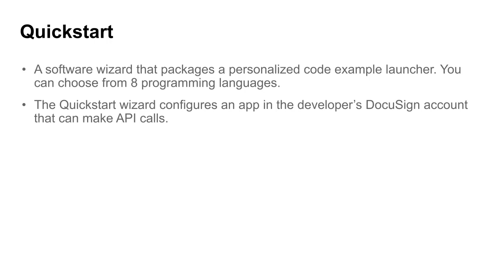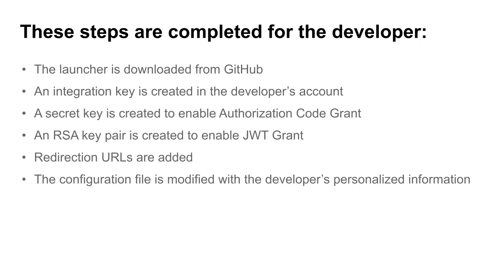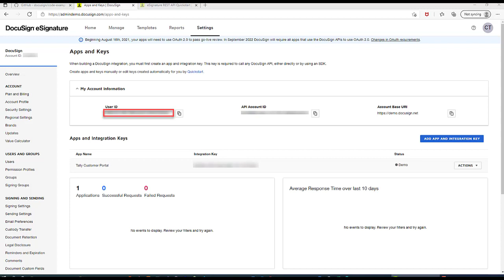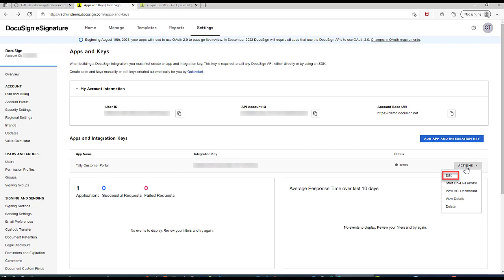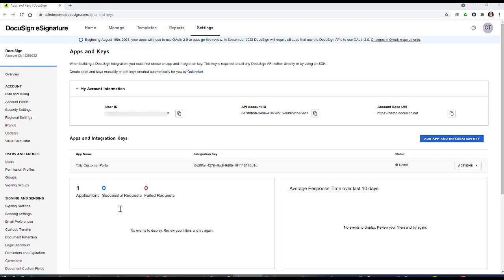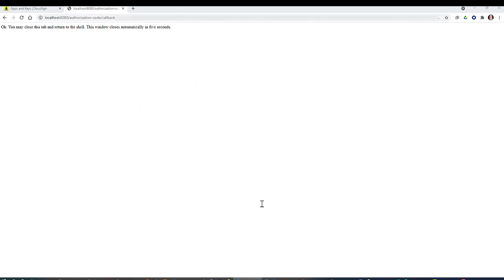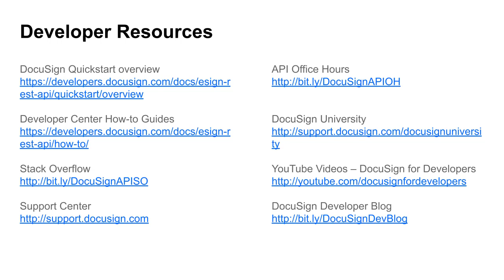Bash Quickstart & Embedded Signing Demo | Developer Education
Get your DocuSign API integration started in minutes! In this introductory video we’ll show you how to download, install and run the DocuSign eSignature API Bash Quickstart on Windows. We also demonstrate the most popular eSignature API code example, Embedded Signing.